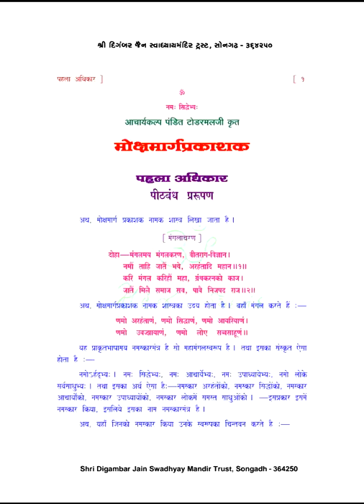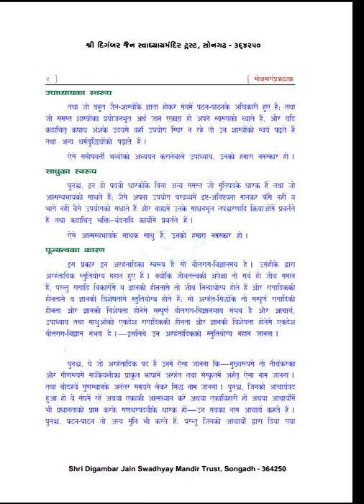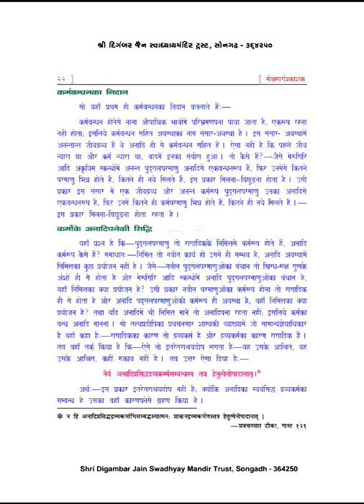27. Daily Swadhyay Series | Mokshmarg Prakashak | Doosra Adhikar | 08.03.2018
How is the disease of Karmabandhan titled as "कर्मबन्धन का निदान" mentioned in Mokshmarg Prakashak by Pt. Todarmal Ji is explained in the conference call by Sandeep Jain Aatmarthi.
This class is interrupted due to some network problem.